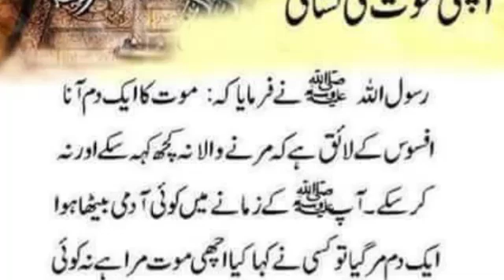Achi mout ke nishani ll hadees Mubarak ll Islamic Vids.